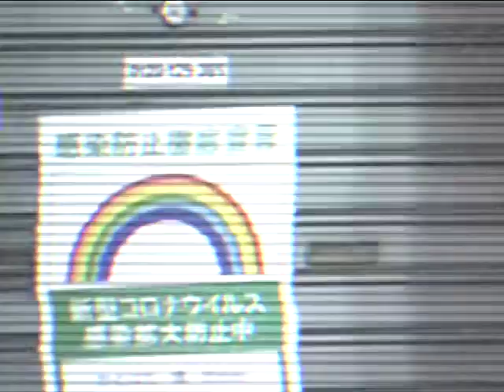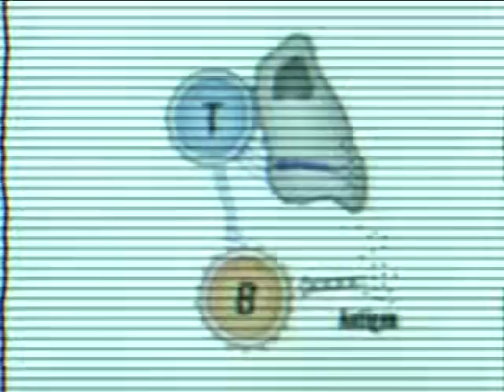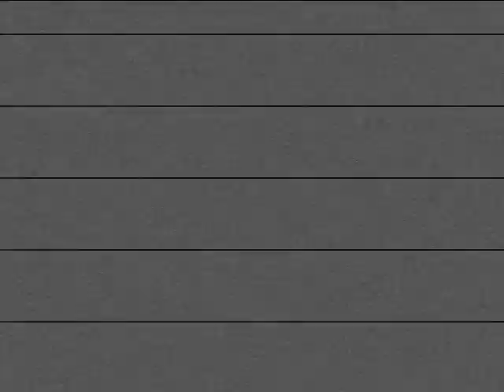JAPNISTA TAPE "ANTIBODY"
-Starring-

Chuji Nagai
Yusuke sato
Ryohi Hanashima
Wataru Kawaguchi
Mantaro Tokura
Ryosuke Ueno
Shion Hashiguchi
Sho Ohata
Jay
Fuga Yoshikawa
Yusuke Matsumoto
Sora Kohiruimaki
Shodai Baba